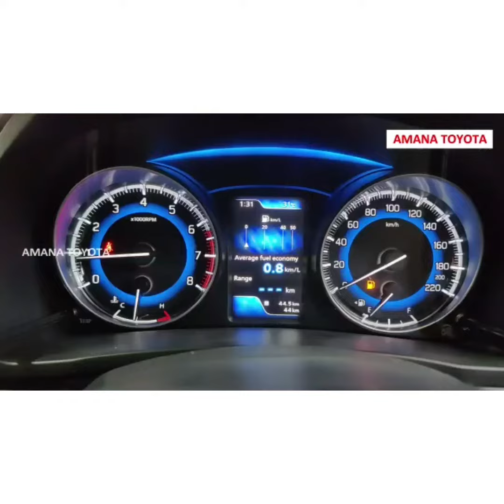Toyota Glanza..... Anwar Tanalur - 9526240006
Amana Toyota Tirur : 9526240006